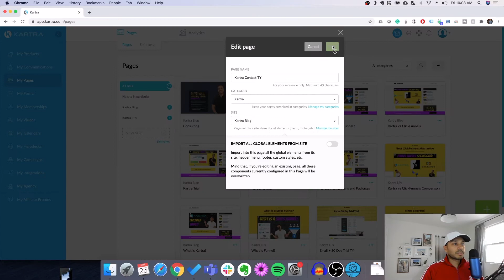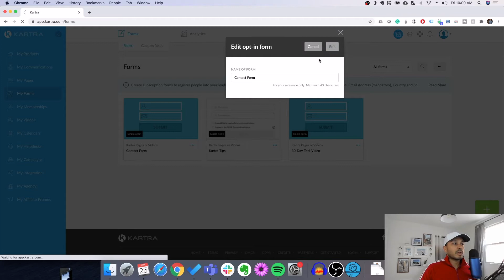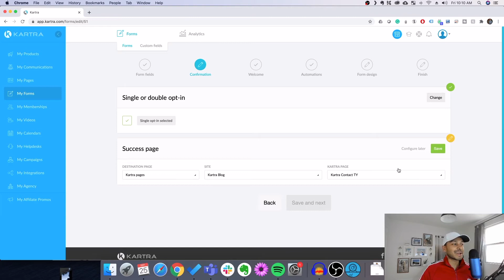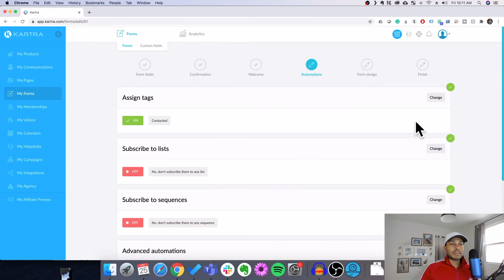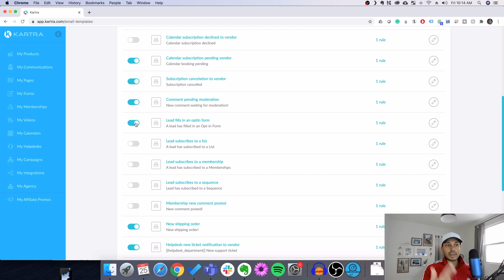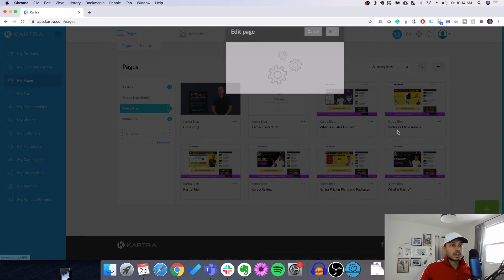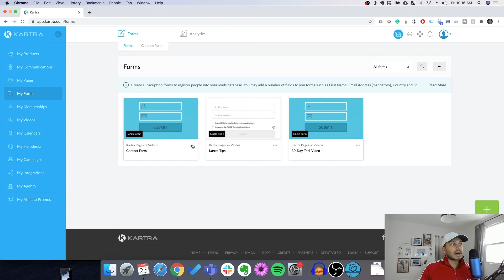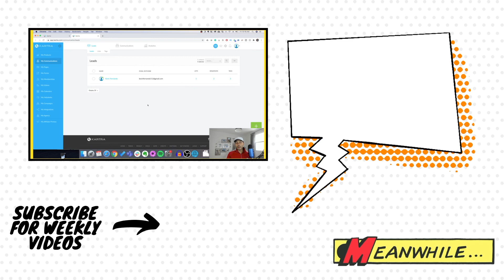How to Create a Contact Form in Kartra with Email Notifications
Learn how to create a contact form in Kartra with email notifications in this tutorial.

▼ GET MORE KARTRA HELP ▼

*▼ JOIN THE COMMUNITY - PROFIT SHORTCUTS NEWSLETTER ▽*
Growth hacks, cost cutting tips, and time-saving tools—straight to your inbox, every Friday, for free.

In this beginner tutorial, we show you how to create a contact form with custom fields, setup email notifications, use the form within your pages, and view individual responses.

A contact form is a crucial part of any website as it allows your prospects and customers to get in touch with you.